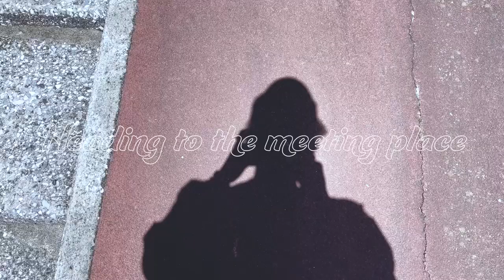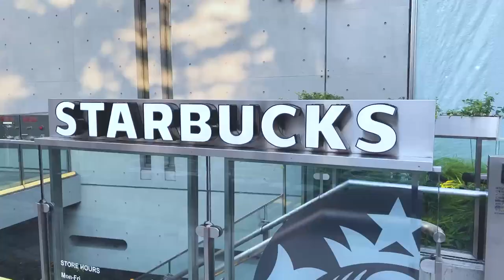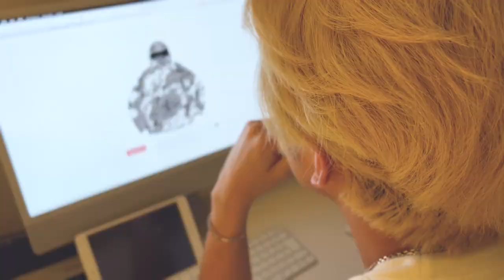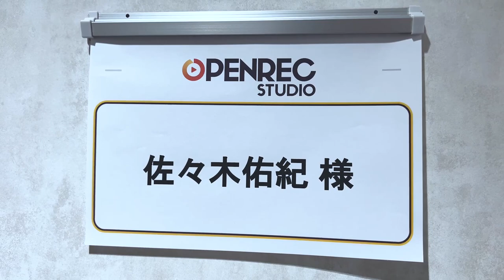【密着Vlog】フリーランスシンガーのお仕事がある５日間の過ごし方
- 直近のLIVE・イベント情報 -

✔︎︎︎︎ 2022/10/12(水) - 対バン『 Music has no borders vol.38 』@navey floor (東京)
✔︎︎︎︎ 2022/10/16(日) - ゲスト出演『 SDS Lounge Kumamoto SP 』@Restaurant bar CIB (熊本)
✔︎︎︎︎ 2022/10/31(月) - 『 YUKI SASAKI HALLOWEEN LIVE 』@SHIBUYA LOFT HEAVEN(東京)

" 佐々木佑紀として初のワンマンツアー開催決定 ! "
『SASAKI YUKI 1st TOUR 2022 "DIZZY" 』
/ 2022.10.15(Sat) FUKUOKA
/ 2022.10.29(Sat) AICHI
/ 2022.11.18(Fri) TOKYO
サポートダンサーを迎え佐々木佑紀の新たなLIVEの形をお魅せします !

佐々木 佑紀 (ササキ ユウキ)
- 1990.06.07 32歳 東京都出身
『TBS夏サカス2012 コート・ダジュール カラオケスーパーオーディション』で
約7,000人の応募者の中からグランプリに選ばれ、
8人組コーラスグループでメジャーデビュー。7年間活動後卒業し、2021年ソロで活動を始動。
音楽活動を軸に舞台･モデル等様々な活動をしている。
趣味は野球。高校時代はエースピッチャーとして2008年夏季全国高校野球千葉県大会準優勝。
北海道日本ハムファイターズの杉谷拳士と幼なじみ。